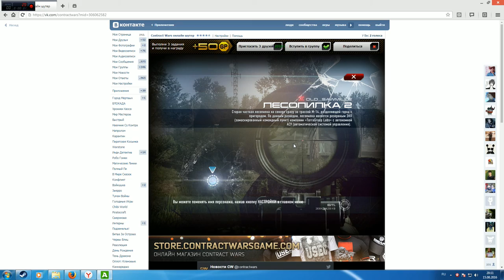игра Contract Wars в контакте 3 серия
игра Contract Wars в контакте видео летсплей Contract Wars играем в контракт варс в контакте
РЕКВИЗИТЫ ПОМОЩИ: Все кто хочет мне помочь:
1) WebMoney:
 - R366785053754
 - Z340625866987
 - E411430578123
2) Яндекс деньги:
4) Голосами в контакте на мою страничку:
5) Лайком и приятным комментарием под видео ;)